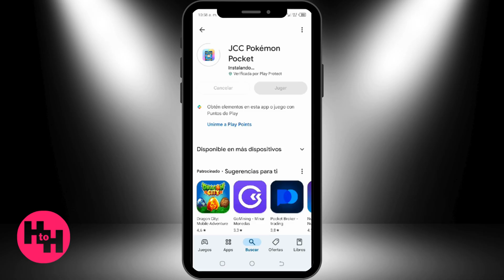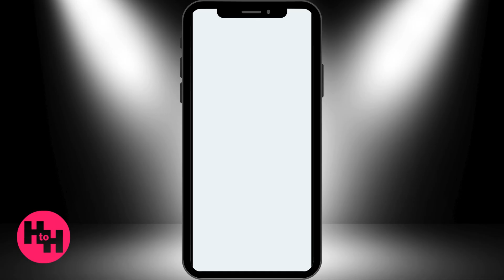Cómo Instalar Pokemon TCG Pocket (Mejor Método)